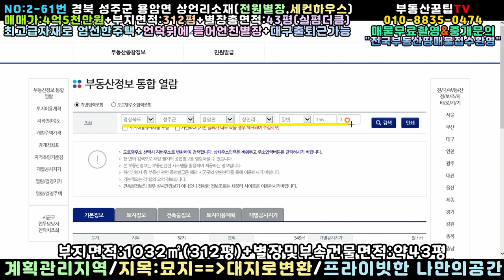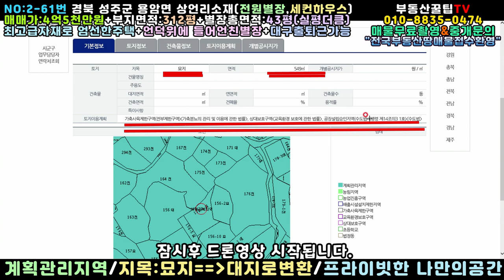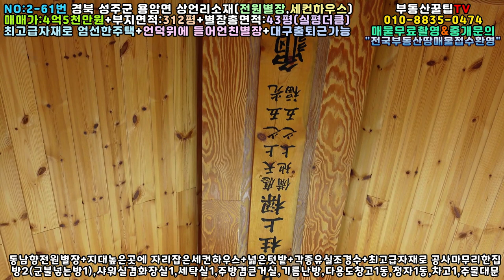NO:2-61번#성주군땅.성주땅.성주군부동산.성주부동산.성주군공인중개사.경북성주군용암면상언리전원별장.성주군용암면상언리전원주택.성주군용암면상언리귀촌주택.성주군용암면상언리세컨하우스매매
경북 성주군 용암면 상언리 전원별장매매

별장및부속건축물총면적:약43평

사용승인일자:2015년5월경(경량철골판넬적벽돌구조)

매매가:4억5천만원(\450,000,000원)

지   역:계획관리지역

지   목:묘지▶▶대지로 지목변경

특   징:동남향전원별장,마당까지 차량진입가능

큰방1,군불넣는황토방1,주방겸큰거실,세탁실1

샤워실겸화장실1,다용도창고1,야외화장실1

참한정자1동,비닐하우스1동

넓은 잔디마당/넓고 충분한 텃밭

각종유실조경수

값비싼 주물대문

언덕위에 들어언친 참한 전원별장

최고급 자재로 엄선한 프리미엄급 세컨하우스

남 간섭받지않는 프라이빗한 주말별채

소유권보존등기후 이전등기조건부매매

대구출퇴근가능/성서동산병원30분거리